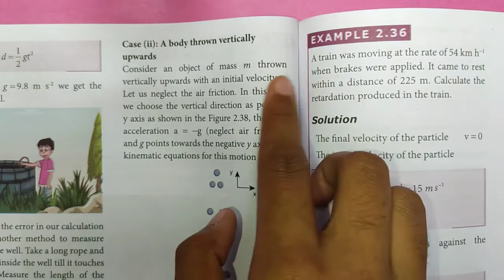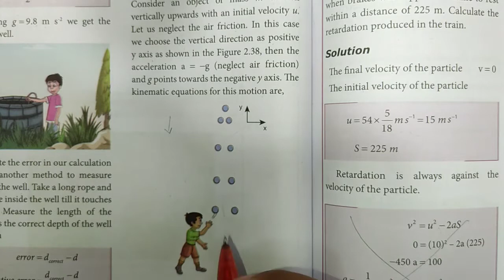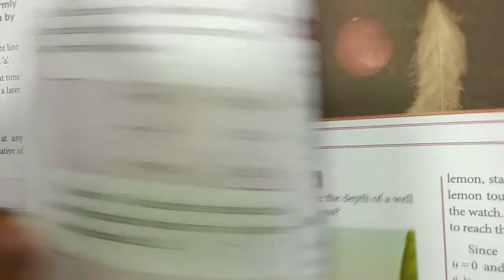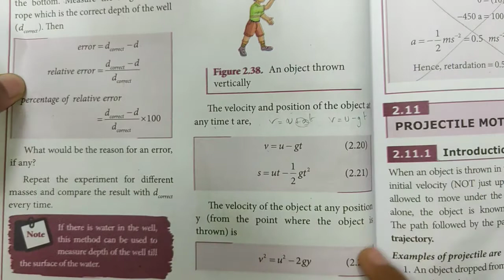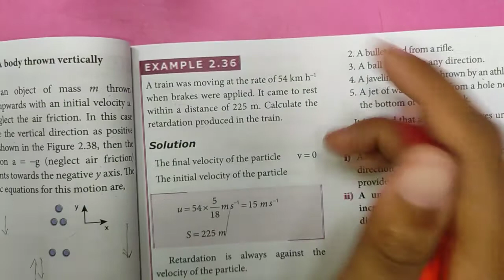Equations of motion under gravity (Case-2)| Kinematics | Class 11 Physics | In Tamil